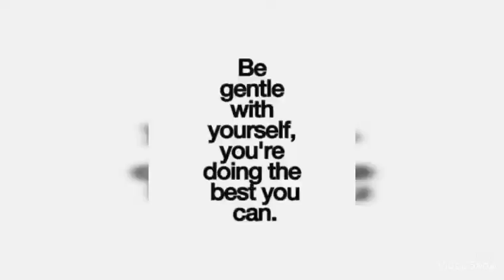Donut Mini Mukbang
The Donuts were delicious